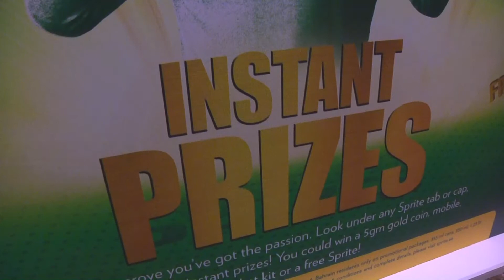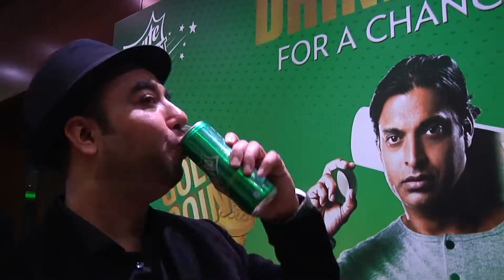Bahrain Sales Rally 2016